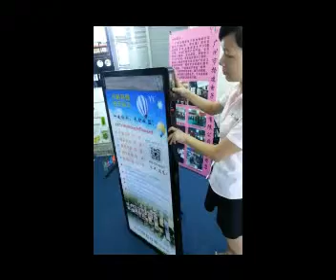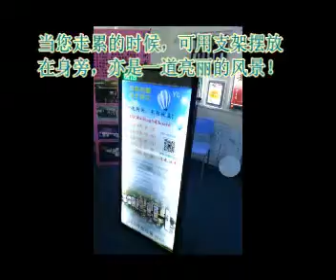Backpack LED Light Box User Manual